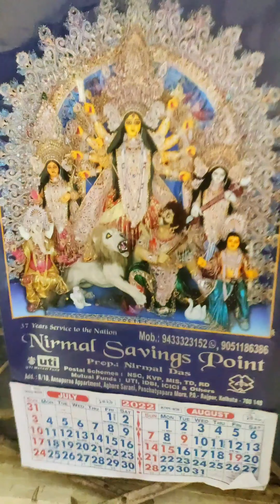Jethhimader kachhe aaiburobhaat khelam, haasher dim kosha | My Wedding Vlog Biye Ep. 8 🧿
Jethhima ar jethhtuto didider kachhe aaiburobhaat khelam aj...
Kolkata Vlog, Wedding Shopping Vlog, Family Vlog, Bengali Vlog, Bangla Vlog
Hi, welcome to my bengali vlog channel Bongobashoriyo (name inspired by my childhood favourite 'Robibashoriyo') !
I am Debdatta, Cancer Biologist, currently working as a postdoctoral researcher in Weizmann Institute, Israel but originally a quintessential বাঙালি from Kolkata. On this Vlog Channel I will be sharing with you my uncut life and happy moments in Israel, Kolkata and much more! Alone, as a rather homesick girl in a new country that unfolds unknown ventures, I have also found new horizons and a bright blue sky to fly like never before. I like spending my pastime singing, travelling, cooking, reading, clicking pictures and doing makeup. Music is an integral part of my life and never ceases to give me a reason to smile. Strong roots blended with an open sky to fly has given me the platter that I would love to share with all of you...I am an extrovert and love to meet and connect to new people and cultures. Banglavlogs​

vlog
wedding
engagement
bengali wedding vlog
wedding day,
Kolkata